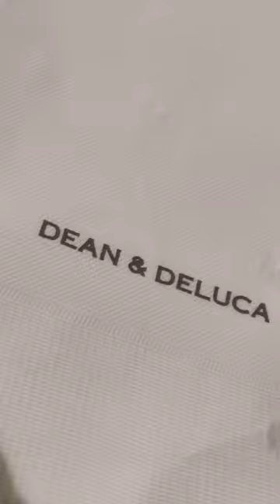The Best Pasta and Pizza | Dean & Deluca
Dean & Deluca os pne of our favorite Italian restaurant. Highly recommend the pasta amd pizza here. Located in Sct. Rallos Quezon City